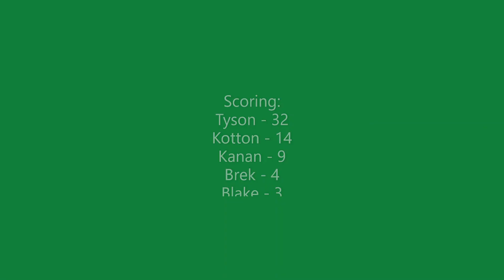Idalou Film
Final Score and scoring at end